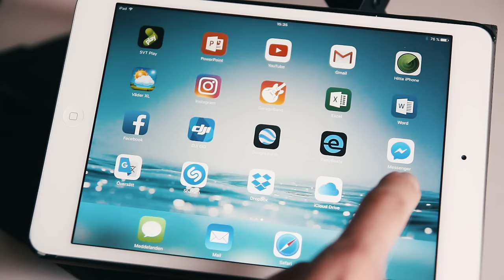How to make a DIY Teleprompter - cheap and portable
In this video I'm showing how to make a simple Teleprompter
- cheap and portable. Using  free software for iphone or ipad.

Part list:
Picture frame 280 x 220 mm
plywood 280 x 220 x 10 mm
Aluminium flat bar 3 x 20 mm Length = 250+290+250 mm
M5 threaded rod Length = 310 mm
M5 Wing nuts (2 pcs)
M5 washers (2 pcs)
Small screw 3,9 x 20 mm (2 pcs)
M4 washers (2 pcs)
Small hinges (2 pcs) + screws